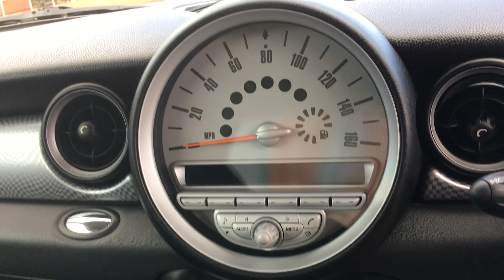2009 59 Mini Cooper S ** Totally Standard, Great Spec, Faultless, Must See **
We are a dealer specialising in Hot hatches and offer full dealership facilities. Extended warranties, Finance via Close Brothers Motor Finance and we have an indoor showroom.

Hello and welcome to the sale of this lovely 2009 Mini Cooper S R56 in Laser Blue

This car is in fantastic condition throughout and does not suffer from any of the common issues that they seem to have.

The previous owner cherished the car and really struggled to let it go. This tells us right from the off that this is a great car! It's an extremely handsome example presented in Laser Blue with the opposing White roof!

Basic Credentials;

- 2009 59 R56 Mini Cooper S in Laser Blue
- 75,996 Miles
- 2 Keys
- MOT Until November 2019
- 2 Previous Keepers
- Fully HPI Clear
- Full Service History
- 3 Months Warranty Included
- Mechanically Faultless

Mechanical Overview;

This particular Mini is mechanically brilliant. These Mini's suffer from High Pressure Fuel Pump failures, Timing Chain Rattle, Oil Leaks, Weak Clutches etc and this car just doesn't suffer with any of those issues!

The car runs beautifully on idle and is even happier when driving - there are no knocks, bangs, leaks, hesitation, smoke or funny smells.

As mentioned above these Mini's can suffer with issues such as hesitation under load due to a faulty High Pressure Fuel Pump, Oil leaking from the Rocker Cover and Turbo Oil Feed/Returns, Rattling noise coming from the Timing Chain or Chain Tensioners. On a car of this mileage these issues are nothing to worry about!

All tyres are branded and come with around 4-5mm all around. The rears are matching Dunlop SportMaxx Run flats and the fronts are matching Firestone Run flats The car drives in a perfectly straight line and follows the road as you'd expect.

The discs and pads have plenty of life left and stop on a button! The car performs well under heavy braking with no squeaking or grinding.

The discs have no major lipping and the pads have plenty of life in them

Vehicle Specification;

- Half black leather with pinstripe carbon cloth
- Dual climate
- Chequered dash and door trim
- Mood lighting
- Front fogs
- Rear fog
- Sport button
- Stop/start
- Traction control
- Electric windows
- Electric mirrors
- Xenons
- Dash cubby
- Brushed aluminium foot pedals
- Brush cooper s door trims
- Rear boot netting

As you can see, it's very well specced and comes with everything you could want in a Mini Cooper S!

Condition;

The condition of this car is genuinely brilliant - there are no dents, dinks, scuffs or scratches to the exterior and anyone looking to view will be fully satisfied with the overall condition.

The interior of the car is also mint. There is no wear to any of the interior and every button and switch works exactly as you'd expect. The carpets are mint and so are the matts, they're still jet black which means it's had a lot of care to the interior and the wheels are in the original silver factory colour and are presented very well.

Paintwork looks totally original with no fading, mismatching panels dodgy touchups.

Conclusion;

Overall, the car is perfect for anyone looking for a Mini Cooper S. The car drives like new and I don't think there is another Mini out there that performs just as well as this one does!

It's very attractive in Laser Blue with the white roof, mirror caps and stripes. As mentioned previously the car is in stunning condition throughout and any potential buyer would be more than happy on their arrival and will certainly want to purchase before driving!

Any inspections welcome and test drives encouraged